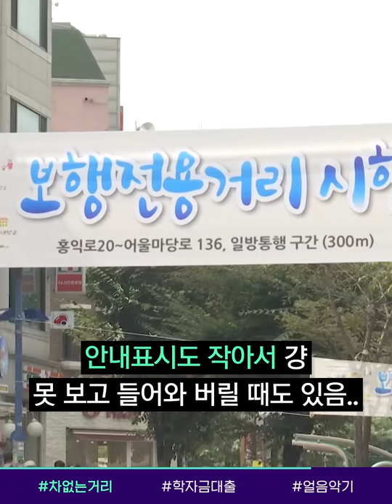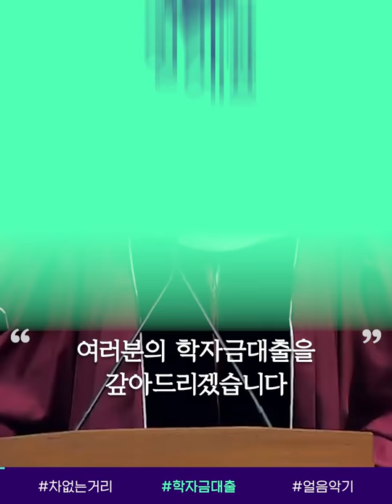‘차 없는 거리’ 과태료 20만원.. 단속은 누가 하나? / 14F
차도를 막아두고 각종 행사를 여는 ‘차 없는 거리’가 곳곳에 늘고 있습니다.

서울 시내의 경우 2015년 67곳에서 올해 135곳으로 두 배나 증가했는데요.

그런데 분명 ‘차 없는 거리’로 지정했는데도 차량이나 오토바이가 진입하는 경우가 많아, 시민들의 불편이 크다고 합니다. 관련 민원도 끊이지 않는다는데요.

14F에서 다뤘습니다.